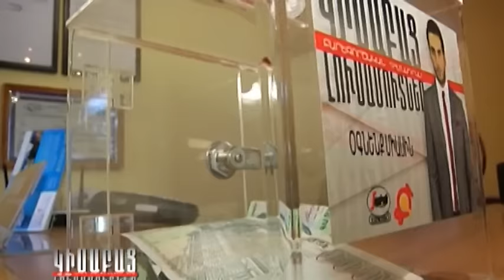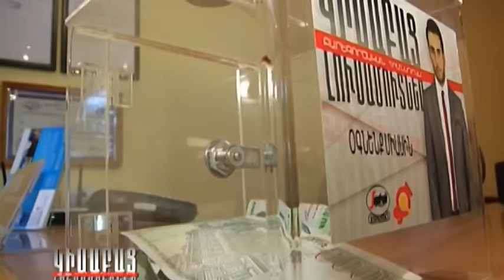Manuk "Hskanere" /Kisabac Lusamutner 30.06.15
ՄԱՆՈՒԿ «ՀՍԿԱՆԵՐԸ» - Խուսափելով ընտանեկան դժվար դրությունից՝ նա փախավ ապագա ամուսնու հետ: Սակայն ամեն ինչ այնքան էլ հարթ չընթացավ: Պարբերաբար բաժանումներ ու միացումներ, որոնք առողջ ընտանեկան կյանքի գրավական չեն կարող լինել: Այսօր Անժելան ապրում է 3 երեխաների հետ՝ երկաթուղային կայարանի կիսախարխուլ շենքում: Որտե՞ղ է այս ընտանիքի հայրը, ինչպե՞ս է կարողանում դիմակայել դժվարություններին միշտ լավատես այս կինն, ու ինչո՞վ են տարբերվում նրա երեխաները մյուսներից: